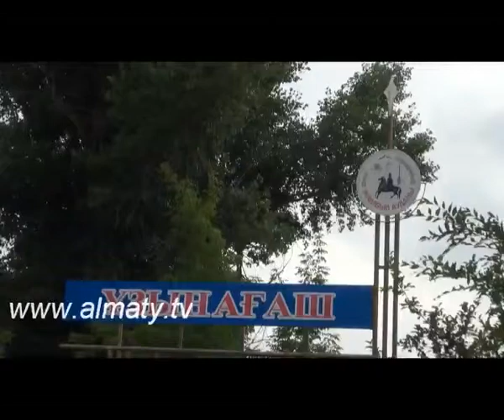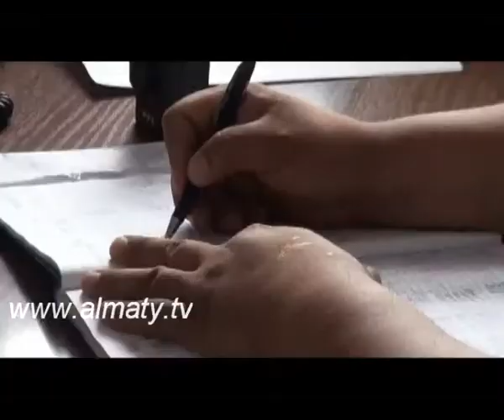БАЛА САУДАСЫ СЮЖ КАЗ 17 06 13)